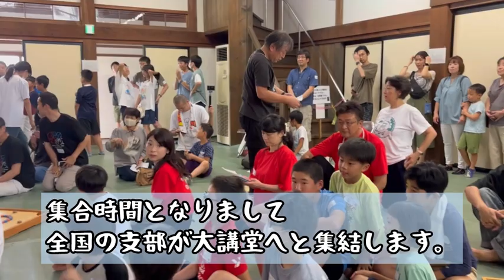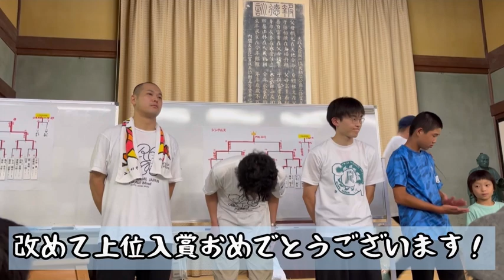2024年度 C1カロムグランプリ全国大会 in 掛川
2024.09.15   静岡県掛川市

第12回 C1カロムグランプリ全国大会が静岡県掛川市で開かれました。会場は二宮金次郎ともゆかりのある大日本報徳社。今回も全国の支部予選を勝ち抜いた選手たちが真剣に挑みます。

今回の全国大会の様子を動画に納めましたのでその一部始終をご覧ください♪